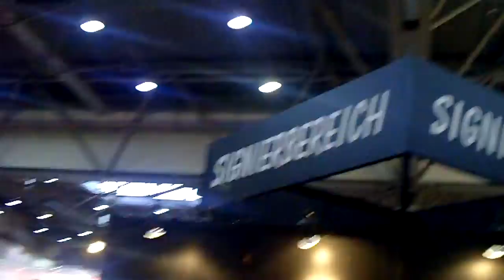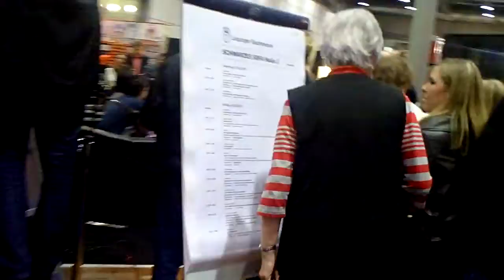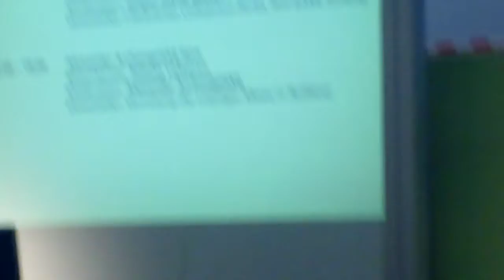Buchmesse Leipzig 2010 Unsortierte, ungeschnittene, verwackelte Eindrücke Teil 9/13